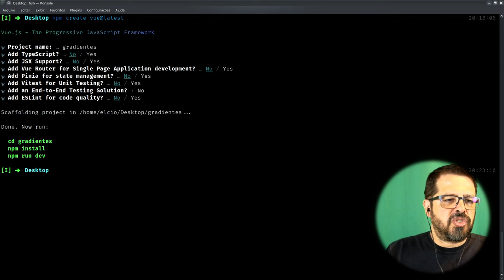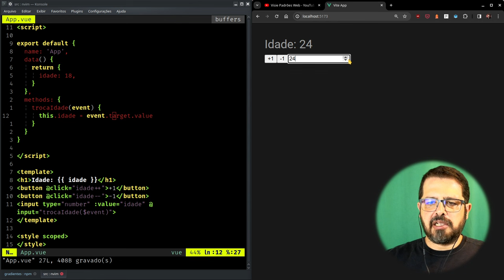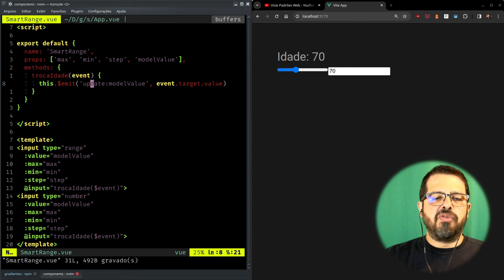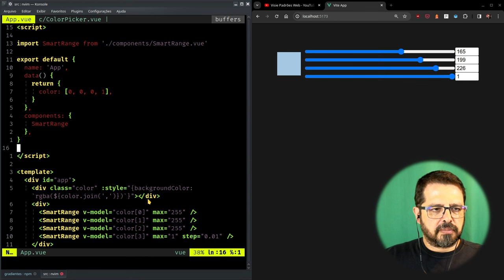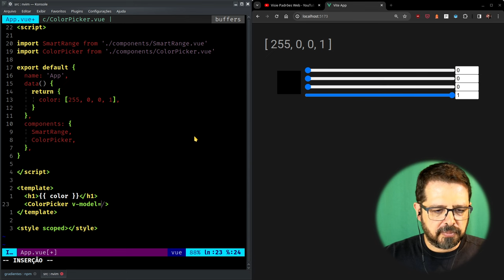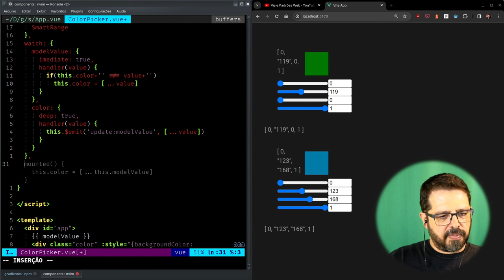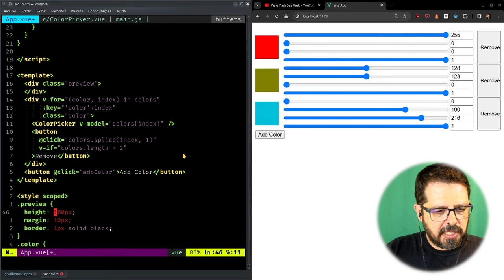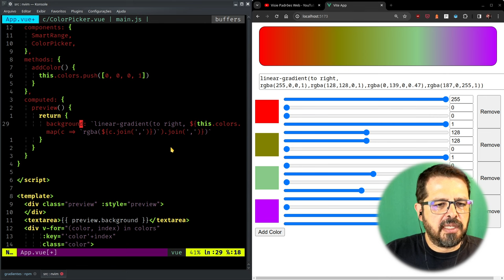Aprenda VueJS em Meia Hora (é, passou um pouquinho...)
Você é programador e quer aprender VueJS? Em 37 minutos, mostro tudo o que você precisa saber.